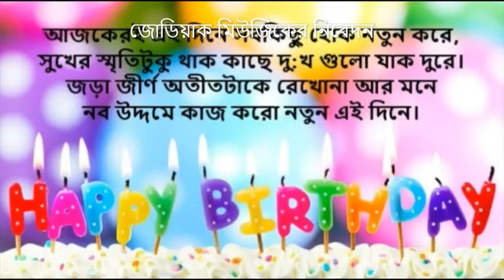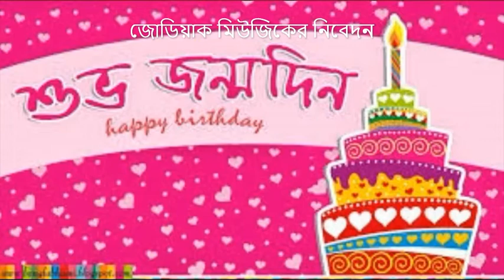কবিতা : শেষ জন্মদিন I কবি : রঞ্জিত কুমার পারিয়া I আবৃত্তি : সোমা রায় I লেবেল : জোডিয়াক মিউজিক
* কবিতা : শেষ জন্মদিন

* কবি : রঞ্জিত কুমার পারিয়া

* আবৃত্তি : সোমা রায়